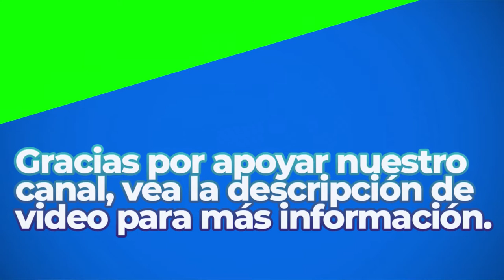The Voice Of Our Nation Medley Part 1 | Royalty Free Music | Classical Genre